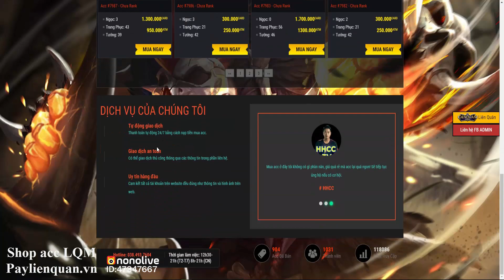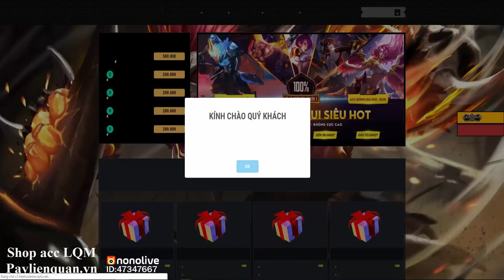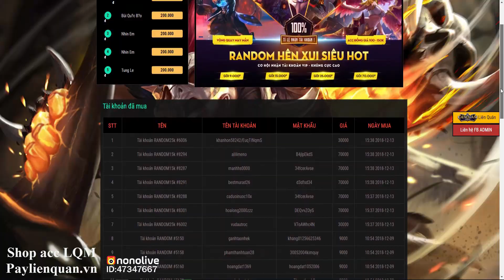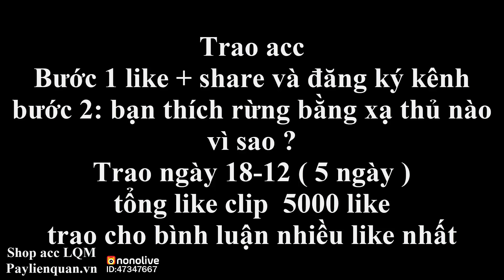Top 5 tướng Xạ Thủ đi rừng Mạnh và ĐÁNG MUA nhất phiên bản mùa đông kỳ thú liên quân mobile TNG